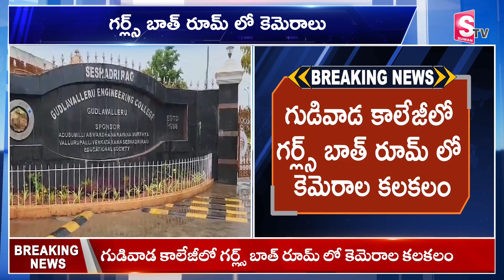గుడ్లవల్లేరు కళాశాలలో కె-మె-రా-ల క-ల-క-లం . | Hidden Camera In Hostel At Gudlavalleru College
Watch Here